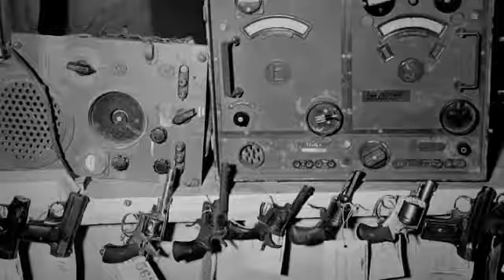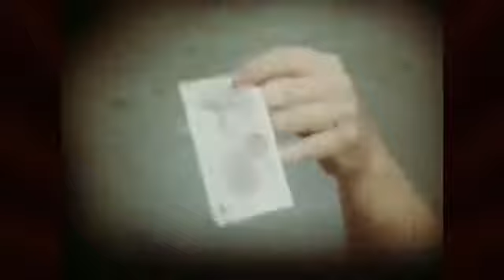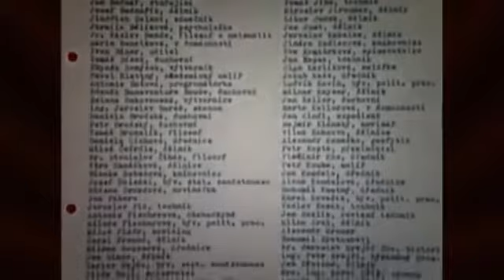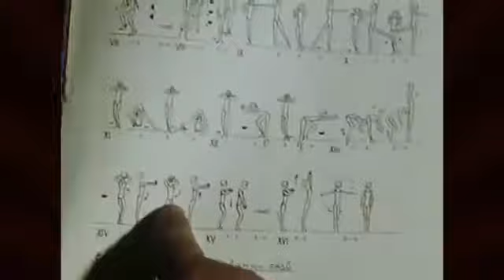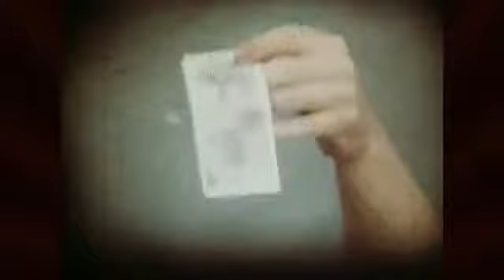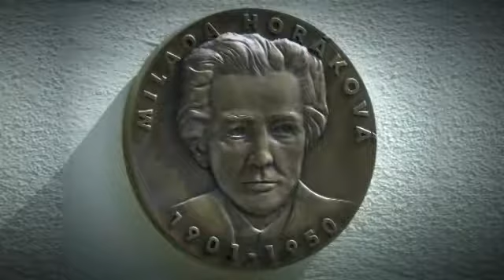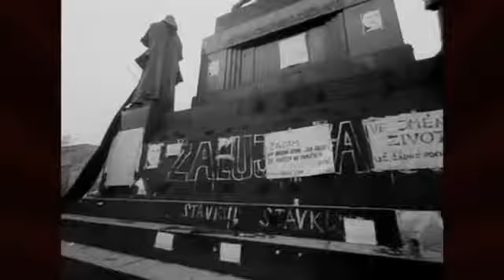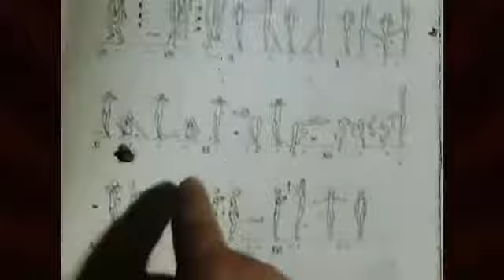The Lost World of Communism - Part 2 - Czechoslovakia